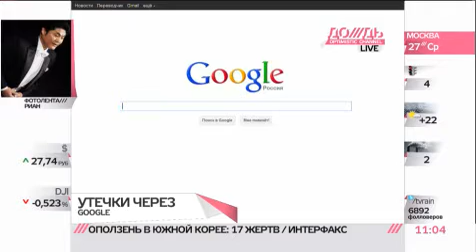Google - находка для шпиона